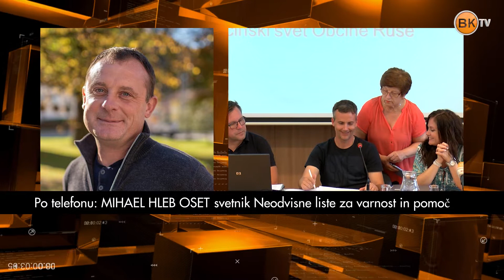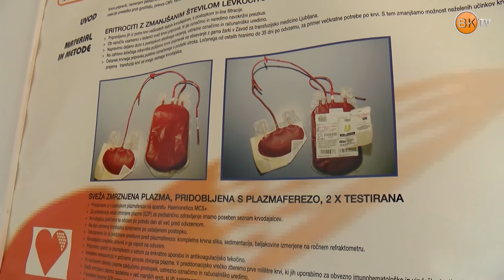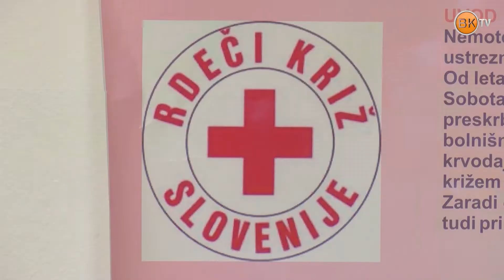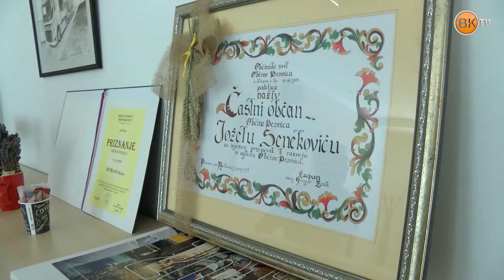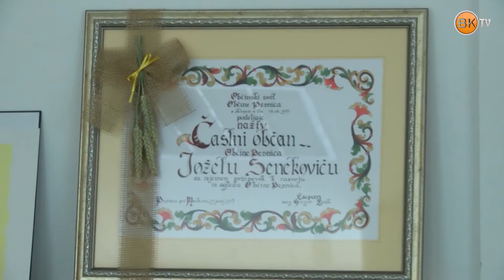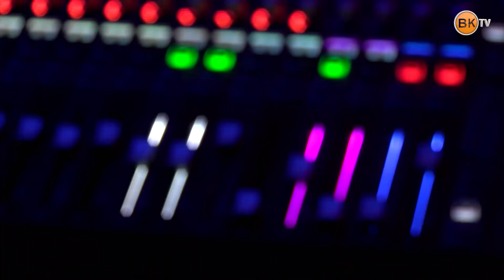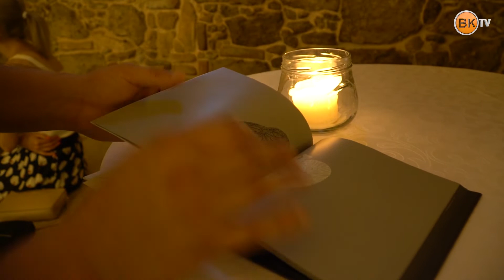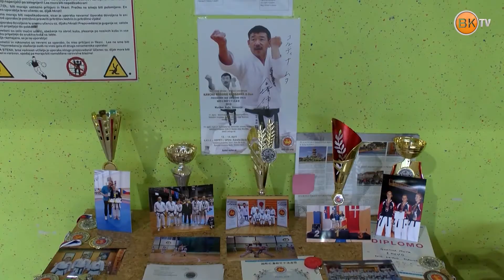Občinski informator 1026